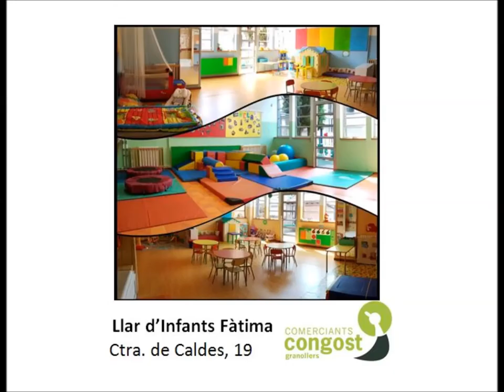Botigueja a Congost i ves a Llar d'Infants Fàtima de Granollers